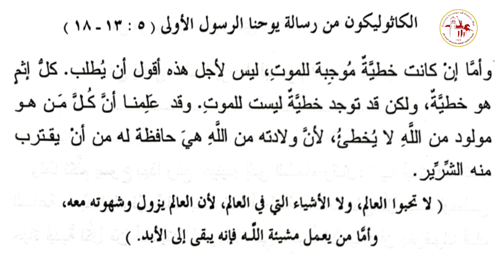الكاثوليكون | يوم الأربعاء من الأسبوع السادس من الخمسين المقدسة